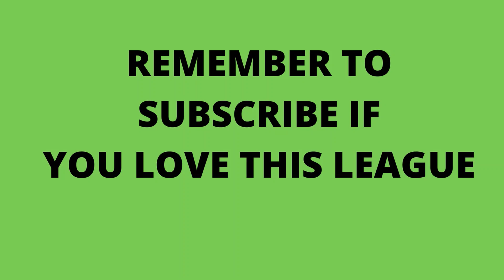Sri Lanka Vs Nepal 2-3